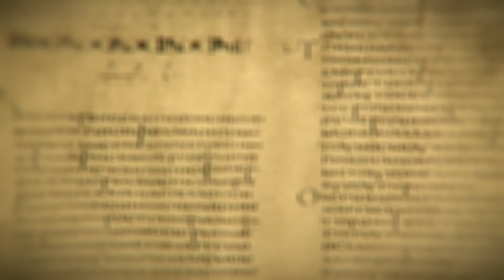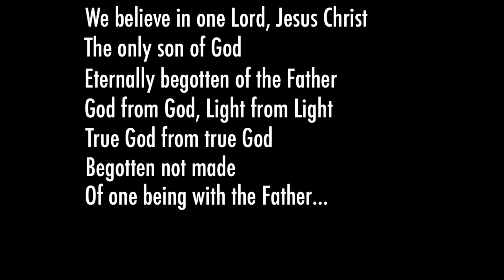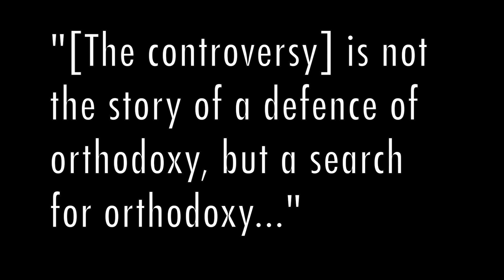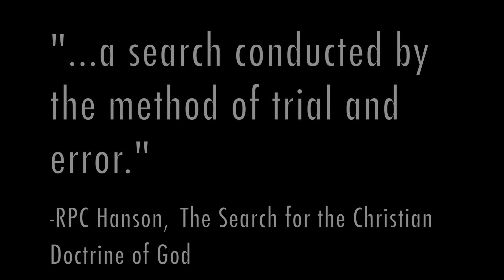How Did the Nicene Creed Form?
How Did the Nicene Creed Form? This famous statement of Christian orthodoxy is recited all over the world today. But it was actually composed in the 4th century during a theological controversy. What was this controversy? And what can it tell us about early Christianity?

Brian B.
John M.
Alex B.
Cain D.
Manny
Mark H.